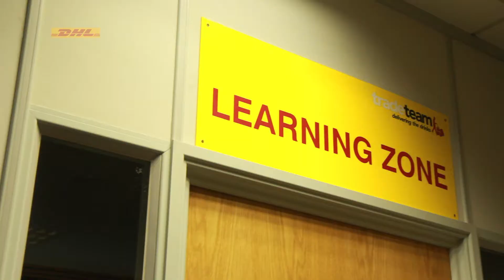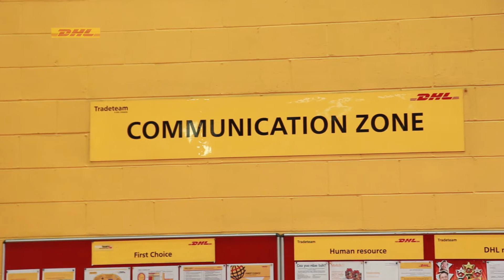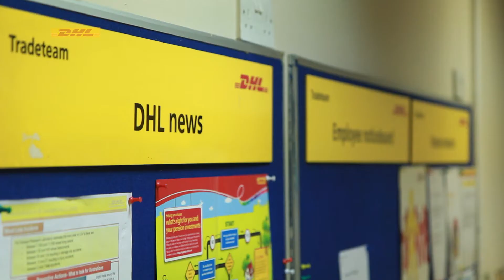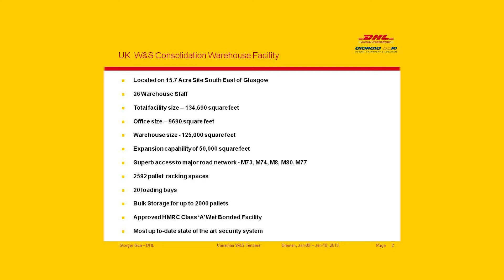DHL Promo Film